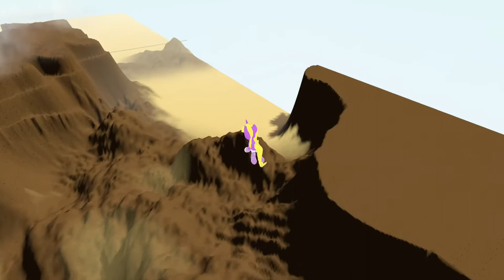Legends of Equestria - The Launch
Very fast, very fun.